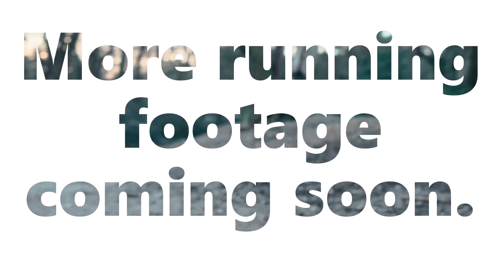Tamiya WR-01 Chassis Custom Build First Run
A quick test run of the WR-01. A good friend of mine was filming which made a nice change from doing it all myself so let me know what you think of this edit. I will do another video once the ground dries out so I can hit the usual spots and kick up some dust. It is very different driving a dual motor RC and I loved it.

Flysky GT-5
ESC for Brushed Motors
Work Stand
Faster Tamiya Motor
Much Faster Tamiya Motor
Everyone's favourite
Essential Tool Set
More Run Time
Servo: https
My favourite Battery Charger
Tamiya RC Bag
Masking Tape
Tamiya PS Paint (Lexan bodies)
Tamiya TS Paint (Hard Bodies)

I film running video's with this

Paid Links: Any purchases made will give me a commission without affecting the price you pay.